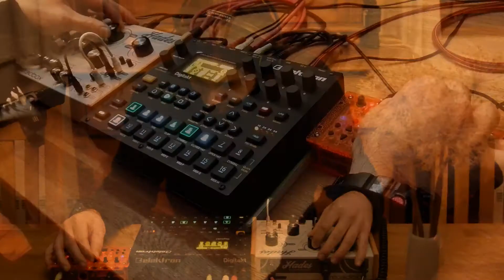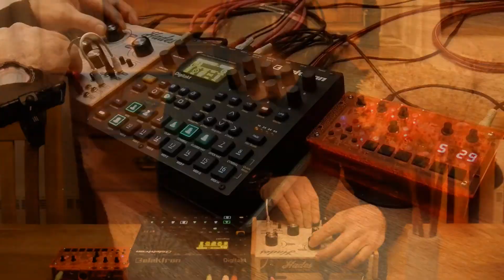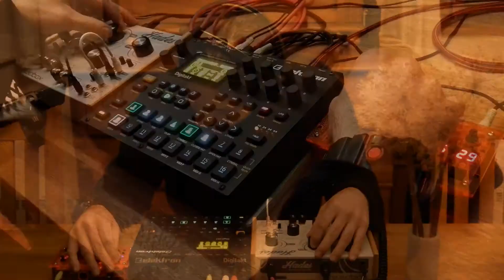Dawless Techno Jam: "Beware Of Cyber Polygon" by Greencross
At this point, you should start researching the titles of my videos... this is today's dawless techno jam, inspired by some information I came across today.